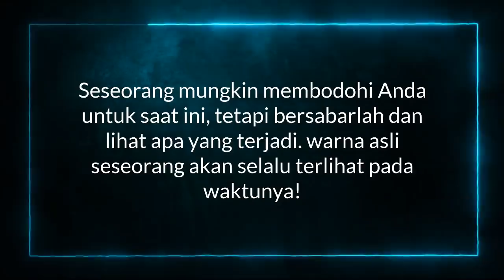KADR0EN NGAMOEK💥WAGUB RIZA LARANG K4D4L REUNI DI JIS❓"KALAU GABENER ANIES PASTI BOLEH"❗